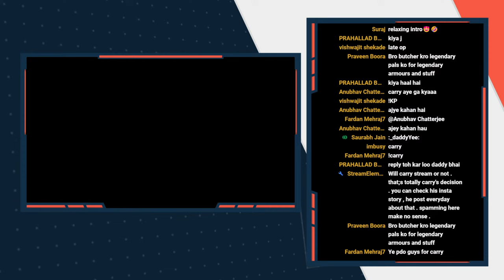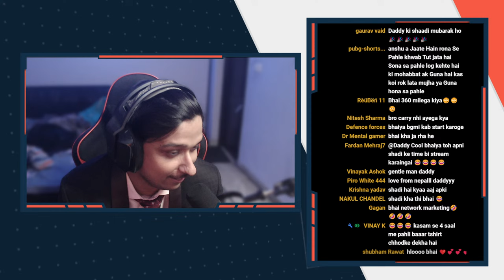Defeating NECROMUS AND PALLADIUS legit!! Palworld! New (Stream 15) | India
Daddy Cool is back playing Among US and  GTA 5 RP in Nopixel India 3.8 server and yes Pedro aka Andrey Petrov is back to do all the new things in RP. What will Pedro do? and what are his plans. What is expected of him? All questions will be answered in time. Keep watching GTA 5 RP!!

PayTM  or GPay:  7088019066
UPI : amanchandila93@okicici
Top Donators

Stream Schedule :
Monday -  6 PM to 1:00 AM
Tuesday - 6 PM to 1:00 AM
Wednesday - 6 PM to 1:00 AM
Thursday - 6 PM to 1:00 AM
Friday - 6 PM to 1:00 AM
Weekend - OFF

My Setup :
+ 240 GB HyperX SSD+ 1 TB WD Black HD
+ Zowie FK2
+Logitech G733